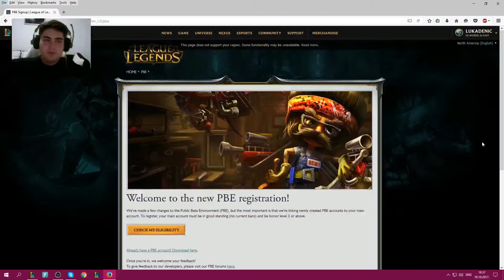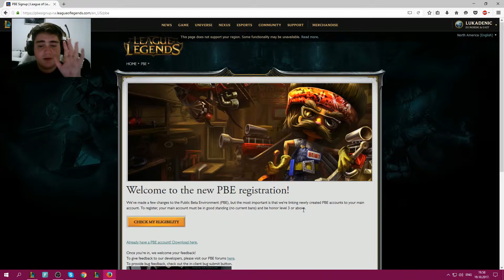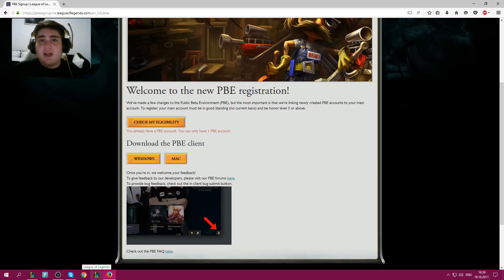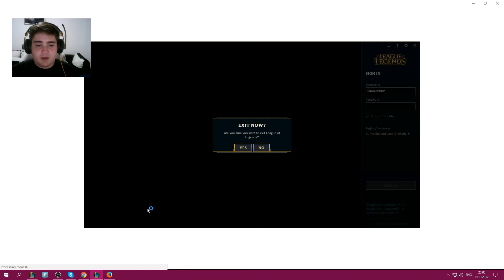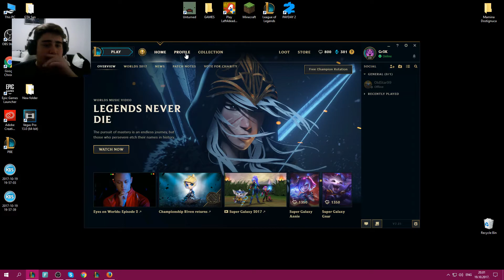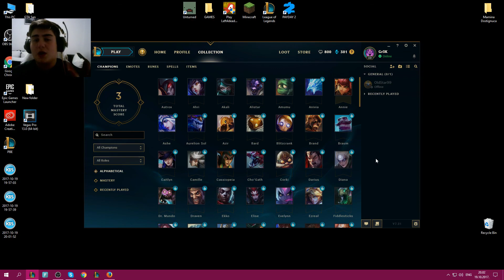Kako dobiti PBE za DZ [League of Legends]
Hvala vam na velikoj podrsci.Od velikog znacaja.Unapred hvala!!!